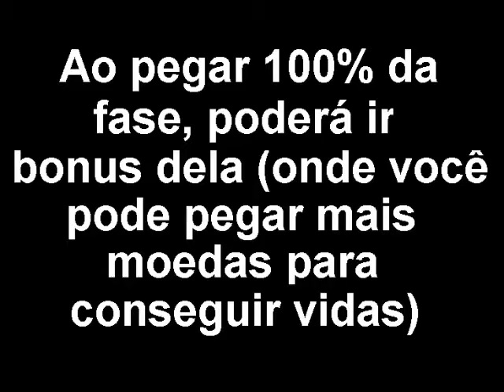Disney's Tarzan - Welcome to the Jungle (Level 1)